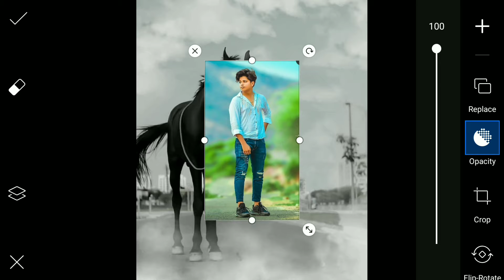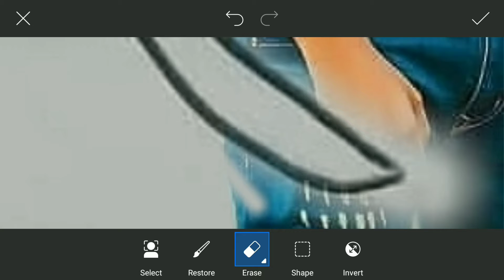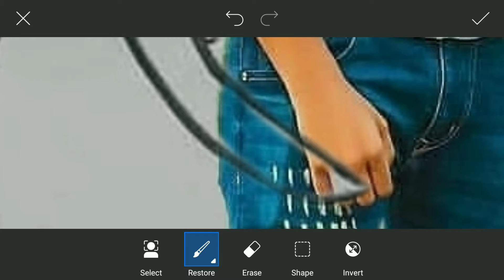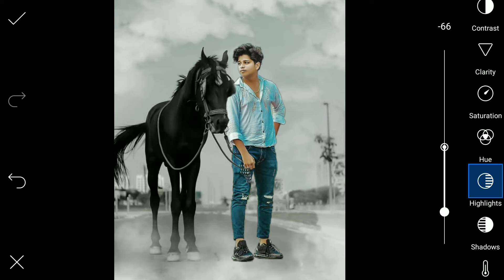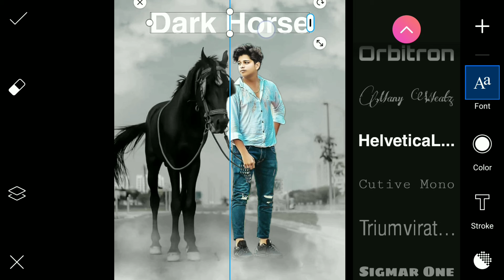The Amezing Dark Horse B&W Poster 3ditix | Royalting